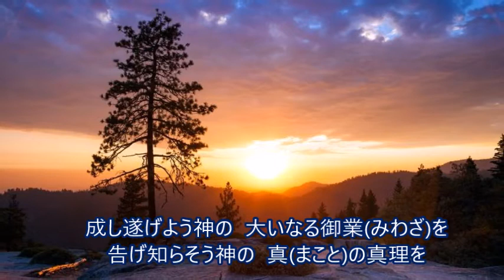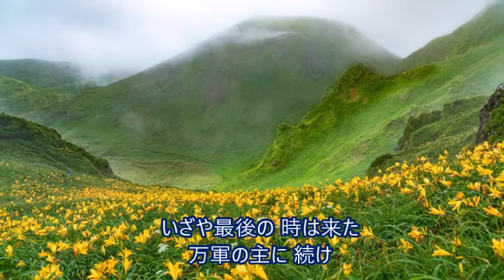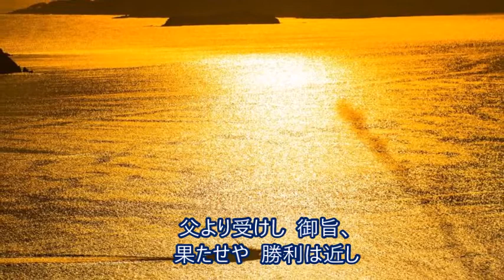聖歌20番「成し遂げよう(テナー)」